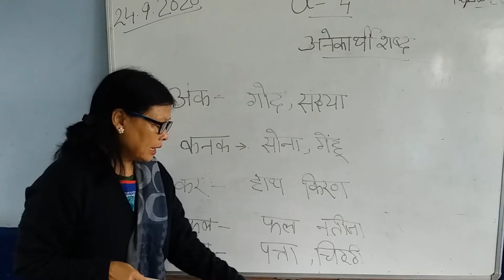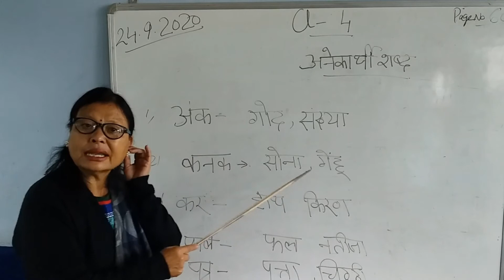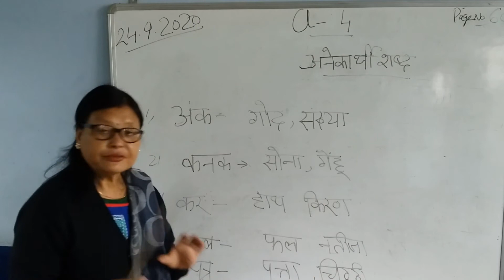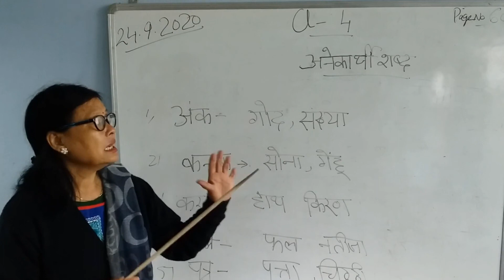HINDI CLASS IV